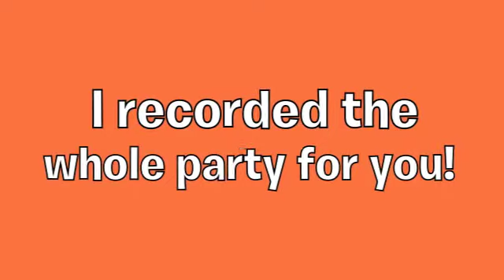Club Penguin Fashion Party Footage!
Hey everyone!
My party was awesome! I finally found some footage stored away on my computer!

Song: I'm in miami B@$&H